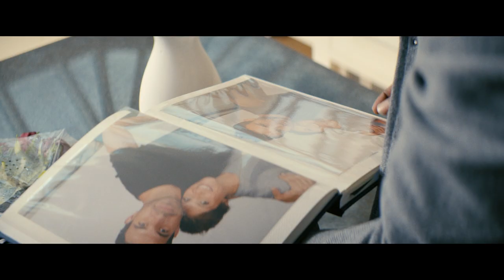100 Streets US Official Trailer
100 STREETS, a powerful ensemble drama, follows three contrasting and interwoven stories as they play out in one square mile of modern day London. A former rugby player, Max (Idris Elba), struggles to find a life off the field while fighting to save his marriage to former actress Emily (Gemma Arterton).  Kingsley (Franz Drameh of CW’s LEGENDS OF TOMORROW) is a small time drug dealer desperately seeking a way off the street.  While completing his community service for a misdemeanor, Kinsley meets Terence (Ken Stott), a local thespian, who gives him the push he needs out of his dead end life and into a very different, creative world. George (Charlie Creed-Miles), a cab driver, and his wife Kathy (Kierston Wareing) dream of having kids, but a devastating road accident puts their hopes on hold even testing their otherwise strong marriage. Anybody can make a wrong turn, but it's the journey that allows us to find the right path.